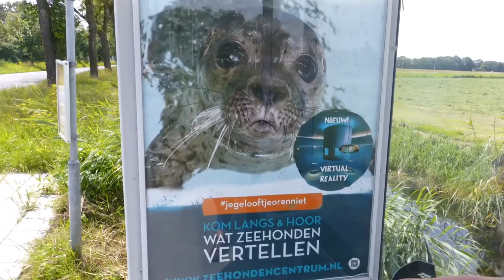Micky (Dierenasiel Zuidwolde 2020)